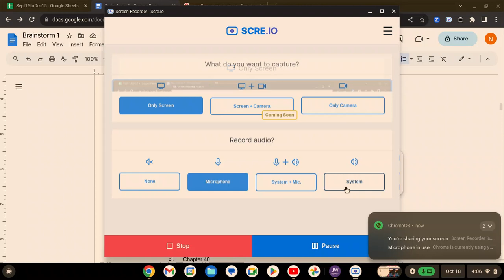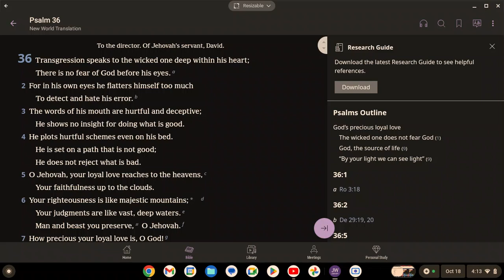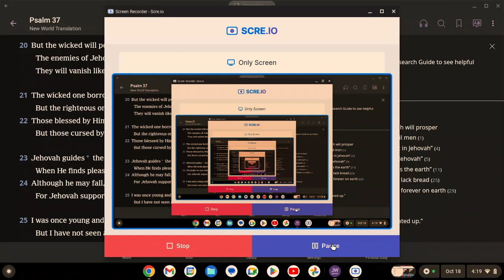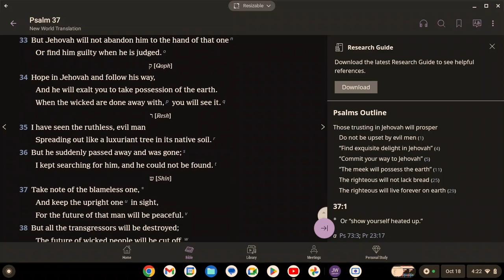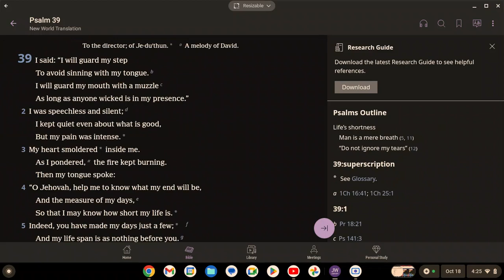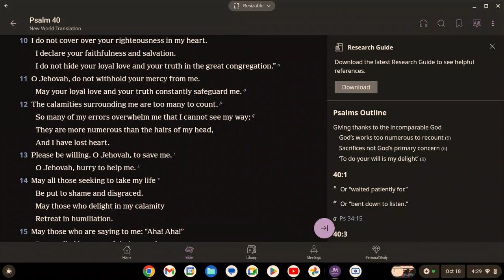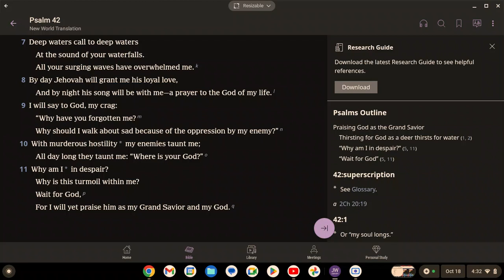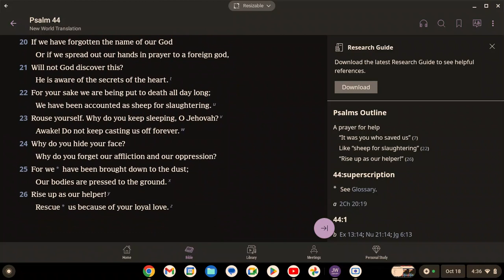Bible NWT AV58